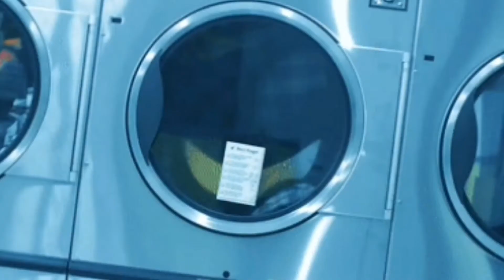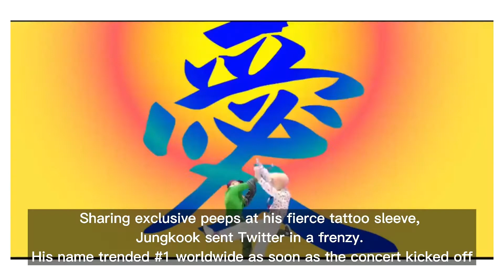Here Are BTS Jungkook’s 3 “Most Legendary” Performances Of His Career So Far, According To K-ARMYs